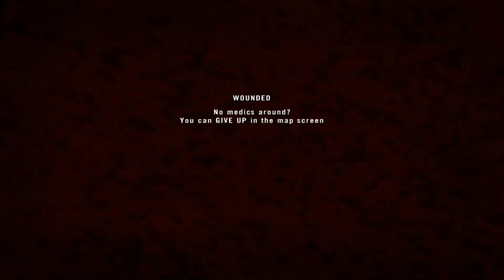Project Reality, a noobs adventure (Swedish)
Project reality